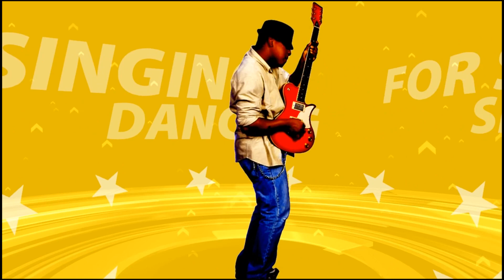तू हसलास की मन हसते (कविता सादरीकरण) सादरकर्ती सृष्टी प्रशांत मैड with STUDY MOVIES & SGP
Total score will be counted upto 10 PM of  12th. DECEMBER 2020

पुढे दिलेला गुगल फॉर्म
भरून सहभाग घ्या

   गुगल फॉर्म

फॉर्म मध्ये गायना साठी दोन गाण्यांच्या लिंक दिलेल्या असून सरावासाठी तसेच गीत गायनासाठी संगीत तुम्हाला मिळेल.

तुमच्यातील विविध कलागुणांना चालना मिळणार, आवाज , अभिनय, वक्तृत्व असे आणि किती तरी तुमच्या जवळ असणारे कलागुण
स्टडी मुव्हिज च्या माध्यमातून प्रसारित करण्याचा आमचा मानस असून .
आम्हा बरेबर विविध कार्यक्रमासाठी सहभागी होण्यासाठी तुम्हा सर्वांनाच शुभेच्छा .

या पुढे अनेक गीतं आपणास
आमच्या कडून मिळतील.

इच्छूकांनी आपली स्केल कमेंट मध्ये सांगा .
गाणी सूचवा .
सूयोग्य सूचनांचे जरूर स्वागत करतो .

शुभेच्छा .
VDO
पाठवण्यासाठी